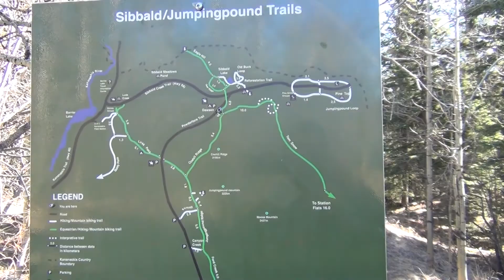Cox Hill - North Ridge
A moderate hike with a few steep sections.  This is the north ridge trail accessed from Powderface Trail (road) at Dawson trailhead and equestrian campground.  It's a 5hr, 12km out and back trail with close to 770m elevation gain. The trail is well tread so no route finding is needed unless of course it's covered in snow. It's location in the foothills of the Rockies means it can lose its snow early making it a good shoulder season option.  The last section is on a steep slope so if it is covered in snow, this will present an avalanche risk. If you haven’t had avalanche training and can’t recognize the danger, this will look doable… as it did to me, so I did it and happily I was ok. A year later after AST1 training, I recognized my foolishness.